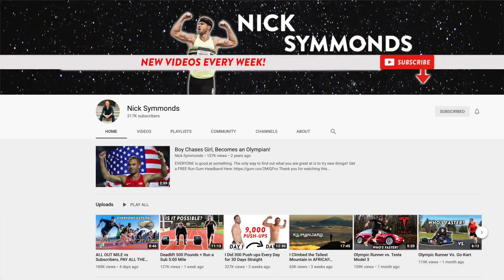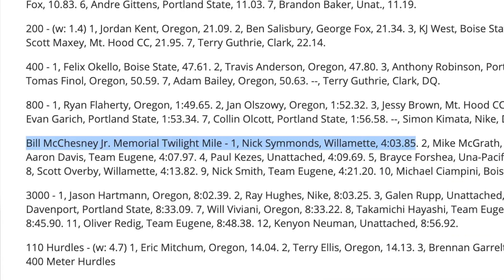25 Years Straight of Sub 5 Minute Miles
Proud of the shape I'm in at age 37. Harder to stay in shape these days with all my other commitments! I announce meet-ups there all the time!

If you have a question for me, shoot me a DM on Instagram

I wrote a book to help you become the BEST runner you can be. It is my pleasure to now offer it to you free of charge.

If you need a new pair of running shoes now, check out the great deals Running Warehouse currently has!

Full Rules Here:
To enter for a chance to win, follow me @nicksymmonds, and @runningwarehouse on Instagram.
Giveaway opens every Tuesday at noon PT and closes the following Tuesday at 6:00 AM PT. Winners will be announced on Nick Symmonds Too and contacted via Direct Message on Instagram.The winner must respond within 24 hours. Prize provided by Running Warehouse. Retail value of the prize between approximately $150 (value may vary).To participate an entrant must follow the guidelines found on giveaway post. All qualified entries will be deemed valid entries. The winner will be selected at random. No purchase is necessary to enter this contest.The selected winner(s) will have 24 hours to respond before alternate winner(s) will be selected. The alternate winner(s) will be notified in the same manner and will have the same amount of time to respond. Entrants must be 18 years of age or older to win and located within the United States for delivery. Void where prohibited.The contest is open to everyone with the exception of employees of Sports Warehouse, Inc., Running Warehouse, LLC, Gold Medal, INC and their families, agents, and representatives.All taxes relative to the prize package are the sole responsibility of the winner. No prize substitutions, assignments or transfers. No cash equivalents.Returns & Exchanges: Returns for size changes are subject to availability and must be within two weeks of receiving product. No returns for refund are allowed. No returns for color exchanges. Giveaway shoes cannot be exchanged for an alternative model.By participating, you grant permission to Running Warehouse and Run Gum to share and use your name and any content submitted within your entry. Entrants are providing information to Sports Warehouse, Inc. and Running Warehouse, LLC, and Gold Medal, INC. By participating, all entrants acknowledge and agree that they have entered the contest of their own free will, that the full rules and details of the contest have been made available to them in writing and they therefore understand and agree that neither Sports Warehouse, Inc./Running Warehouse, LLC, nor their agents, affiliates, sponsors, representatives or employees have any liability with respect to any damages out of acceptance and use of a prize. By entering this promotion, participants agree to be bound by these rules.